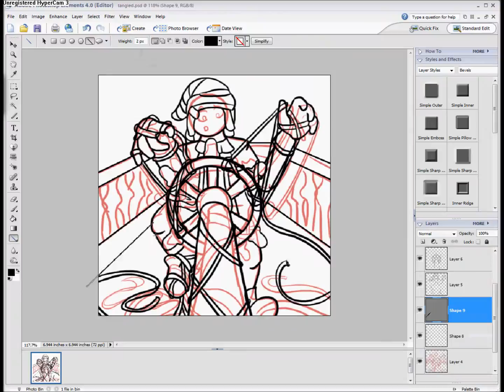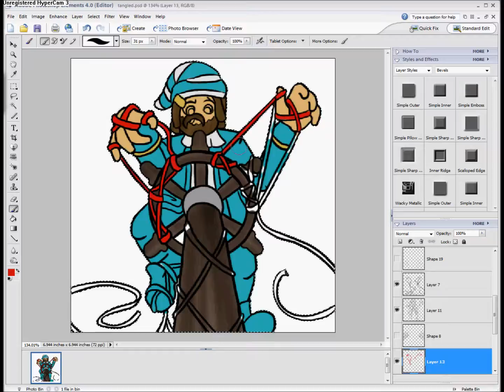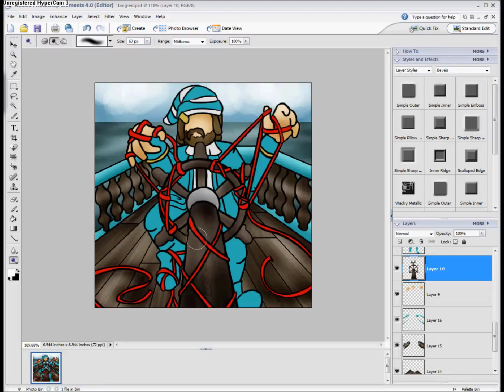All Caught Up Avatar Timelapse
An hour-ish avatar drawing smashed into under 4 minutes. c: Enjoy!